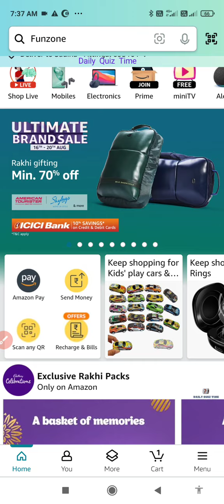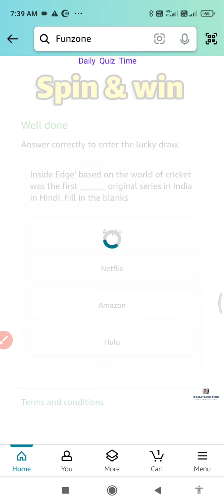Amazon Quiz Answers Today | 16 August 2024 | @dailyquiztime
16August 2024

1. Amazon Daily Quiz
2. Amazon App Quiz
3. Amazon Funzone
4. Spin and Win
5. Guess and Win
6. Amazon Quiz Answers
7. Today's Amazon Quiz Questions
8. Amazon Quiz Contest
9. Amazon Quiz Time
10. Amazon Quiz Winners.

100% Free Bitcoin , easy Earning , This link click here then open , after register your details.

Win 10  to 100000 Amazon Pay Balance and More Exciting Prize 16 August 2024 Amazon Quiz Answers: Watch Video to get Answers of All Questions in it, Answer it on Amazon App before 16 August 2024 and stand a chance to Win Don't Forget To Like The Video & Subscribe Our Channel For Latest Amazon Quiz Answers.

Good Luck..
Take Care.!

Questions :-

topics covered :-

amazon quiz
amazon quiz answers toda
16 August amazon quiz
16 August 2024 amazon quiz
amazon
quiz

Other quiz:-

Today qu1Z,
Quiz Time,
Fun zone,
Amazon Quiz,
Today qu1Z,
Quiz Time,
Fun zone,
Amazon Quiz,
16 August 2024 quiz
Amazon quiz 16 August 2024 Answer
16 August 24 Amazon quiz
Amazon Quiz 16 August 2024 Answers,
16 August 2024  Amazon quiz answers,